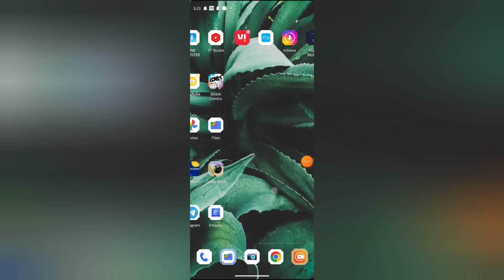How to change sound in Google, google mein sound change kaise kare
WEB-INFO, @WEB-INFO